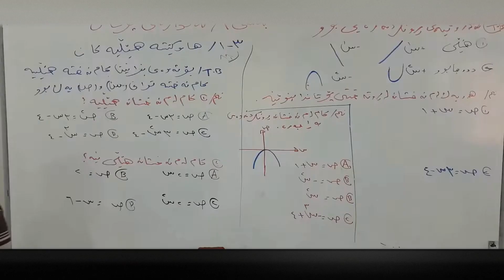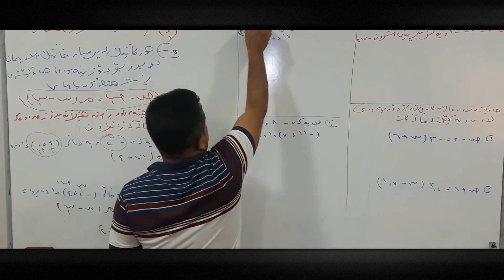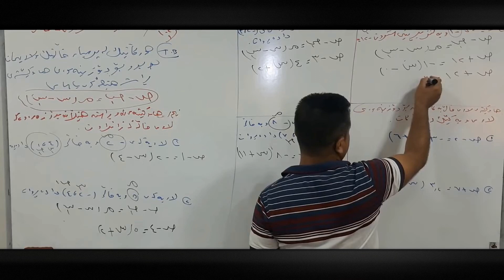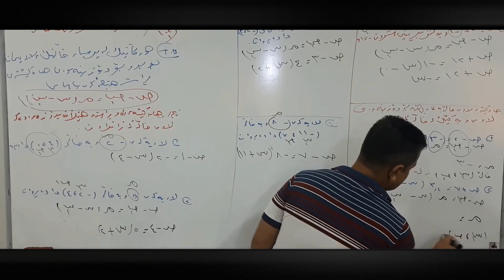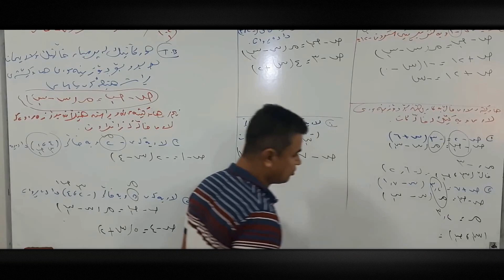بیرکاری پۆلی ٩ - بەشی 3 - بابەتی 4 - هاوکێشەی لاری خاڵ